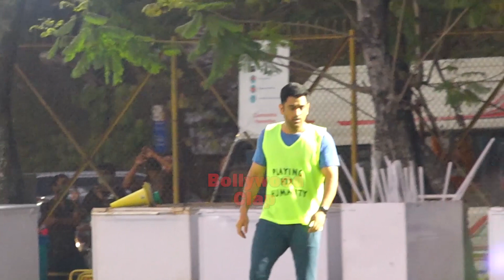Zaid Darbar And M.S Dhoni TOGETHER Playing Football Match For Charity In Mumbai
Zaid Darbar And Ms Dhoni TOGETHER Playing Football Match For Charity In Mumbai

Ms Dhoni,Banti Walia & Zaid Darbar At Jamna Bai Narsee Ground For Playing Football Match